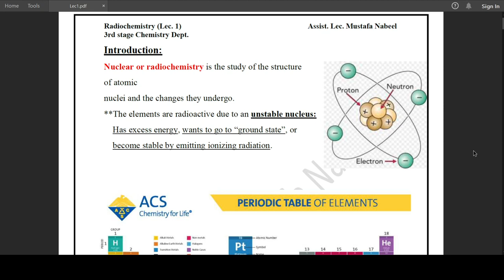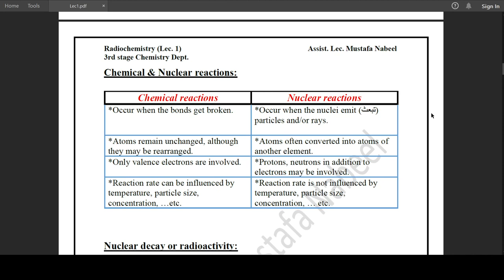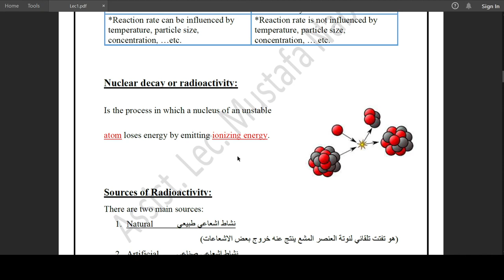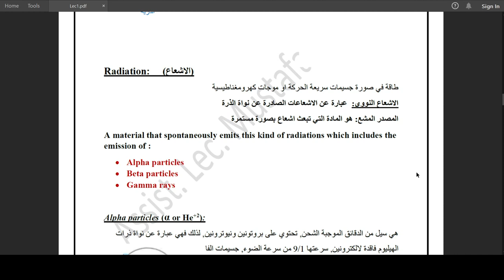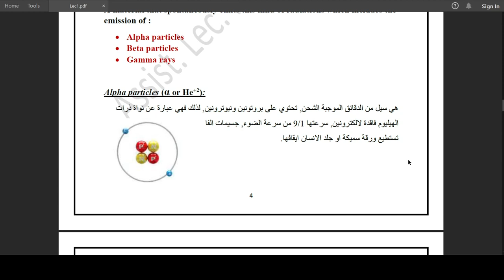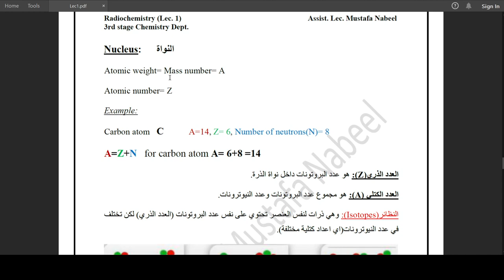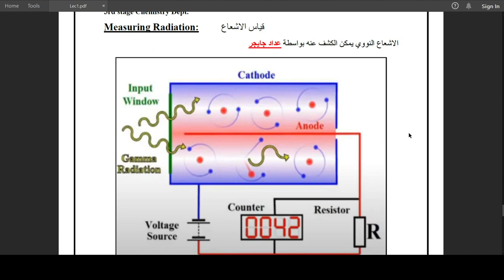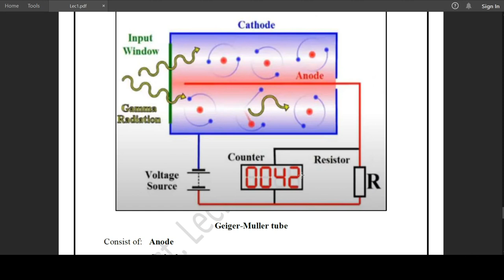Lecture 1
Radiochemistry laboratory lecture
قسم الكيمياء / كلية العلوم / جامعة بغداد